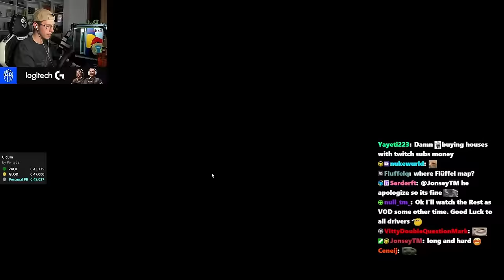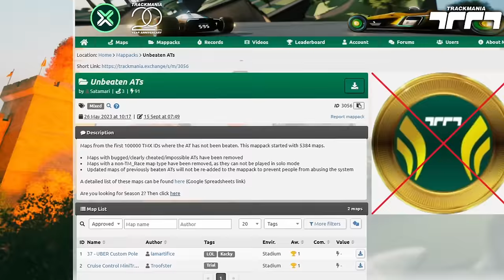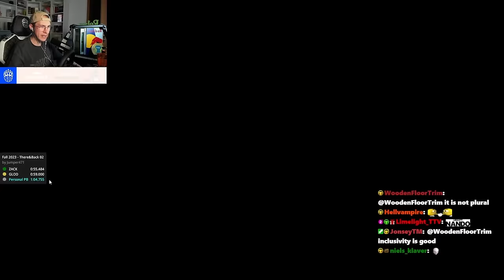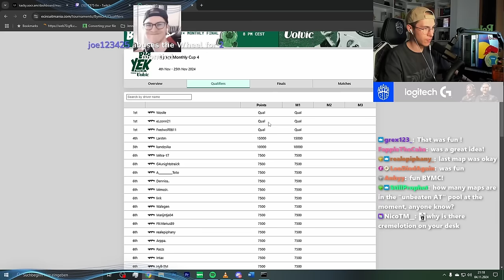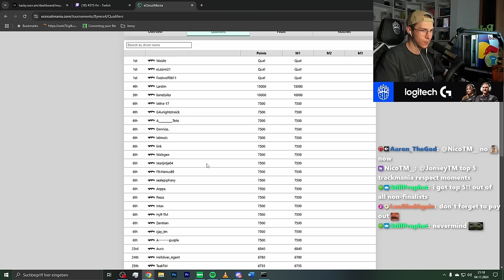Beat these Unbeaten Maps to qualify to my Trackmania Tournament!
A new month of the BIG YEK Monthly Cup has started, this month using random maps with unbeaten author times!

Format explanation:
- 1 server with up to 100 players + whitelisted people
- 15 unknown tracks
- Per map: 1 short warmup, 3 live rounds
- 6969 point limit